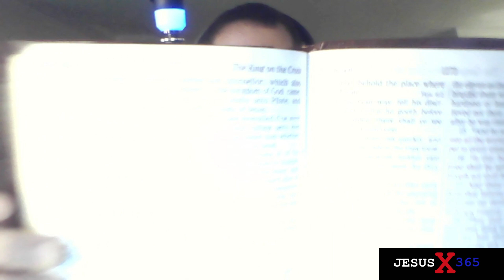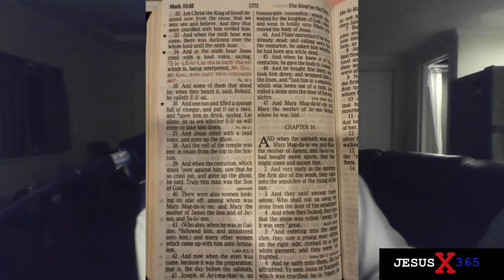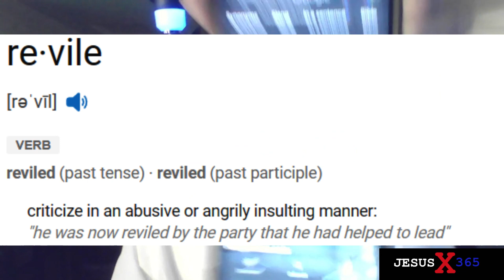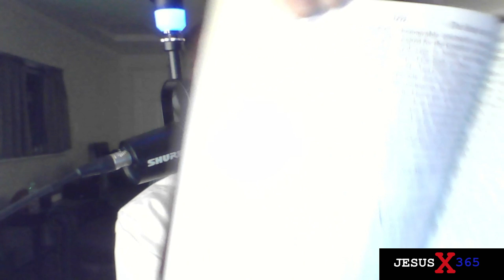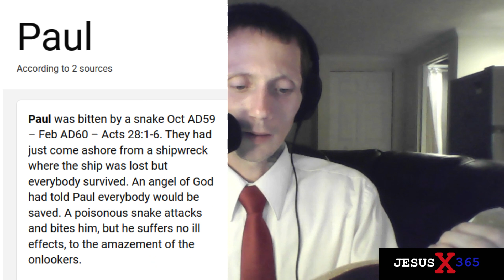Introduction! JesusX365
Quick introduction of who I am, and how I started to follow Jesus Christ. Followed by some scripture. Let me know what you guys think in the comments. God bless everyone reading this. Let them see, if they are ready.  Amen.

Y - soldierx2
X - soldierxdream

with unconditional love